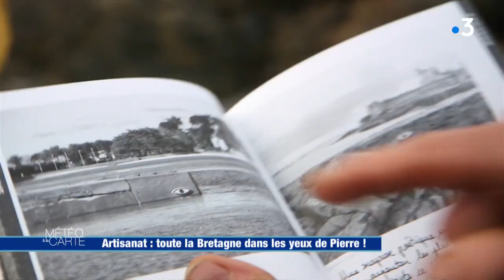Artisanat : toute la Bretagne dans les yeux de Pierre !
Pierre est un artiste qui vit avec une vue sur la mer. Sa passion, ce sont les yeux en mosaïque. Il en a installé plus d'une centaine sur le littoral breton. Toutes ses œuvres regardent l'océan.

RÉAGISSEZ
Hashtag